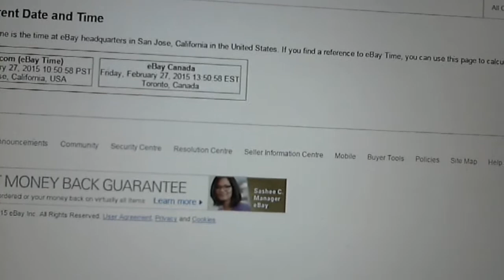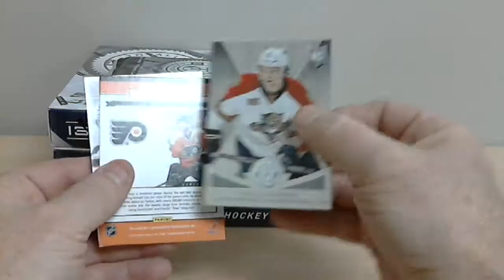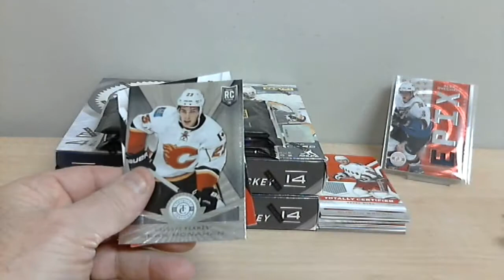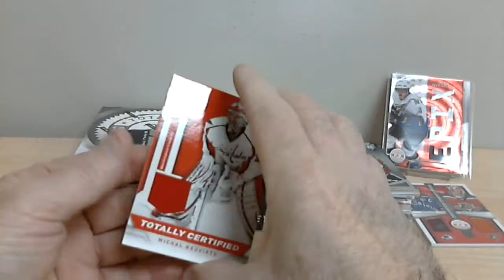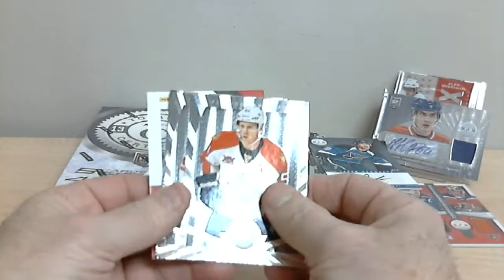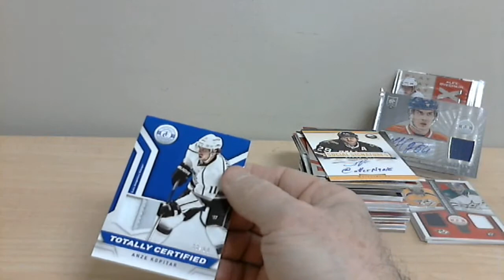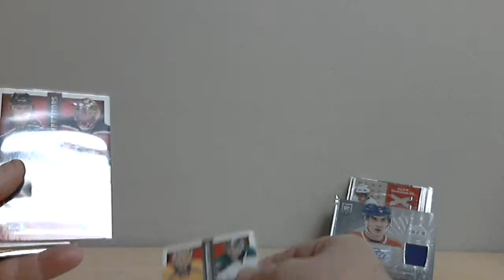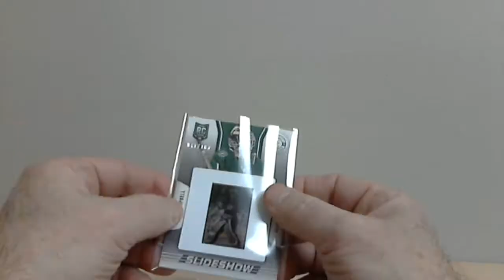break 197 totally certified 13-14 boxbreakers